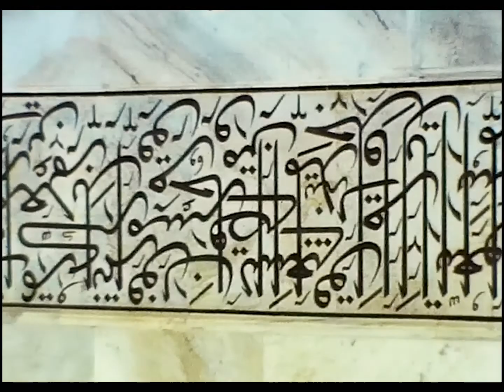Super 8: India 1983 - Taj Mahal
Soundtrack: Andreas Vollenweider: Flight Feet & Root Hands from 'White Winds' (1984)